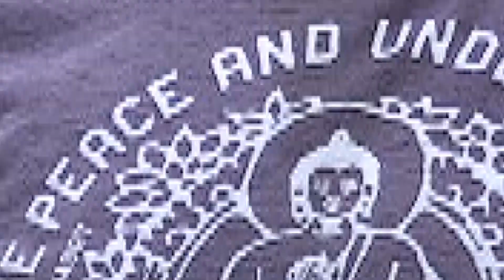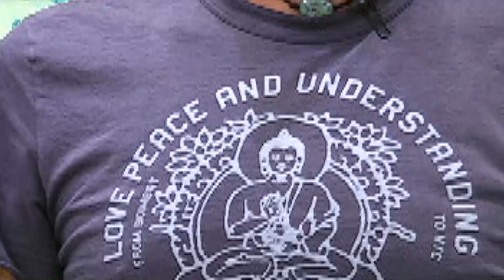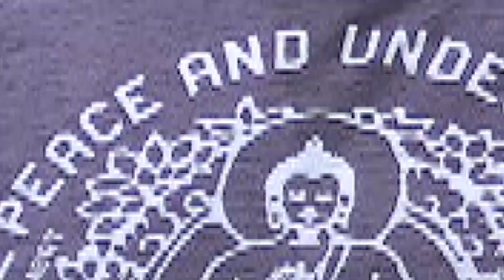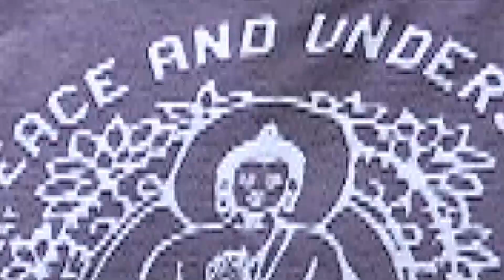SDM NEWS PUNTATA 27_06_2017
SdM News, il primo WEB TG dedicato agli sport outdoor di montagna proposto in collaborazione con la redazione di Telesondrionews, apre l'ultima puntata del mese di giugno con un evento simbolo del trail running italiano e mondiale: la The North Face® Lavaredo Ultra Trail. 120 chilometri, 5800 metri di dislivello, tappa dell'Ultra-Trail World Tour, 1500 atleti  da 64 nazioni, una location unica... What Else?
Dal Trail allo skyrunning con le interviste ai protagonisti a due gare che abbiamo seguito e vissuto in prima persona per voi: Vertical del Cornon e Stava Mountain Race. Per concludere due servizi dedicati a SkyRace Alta Valtellina e Skymarathon Sentiero 4 Luglio. Buona VIsione!!!